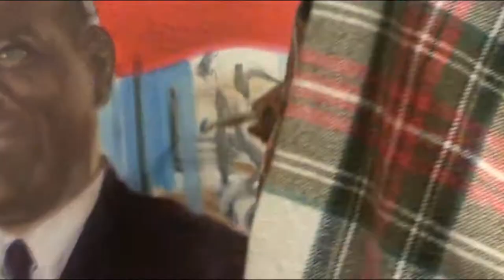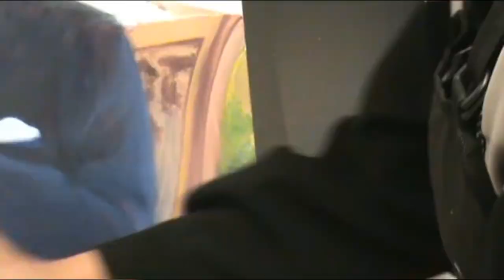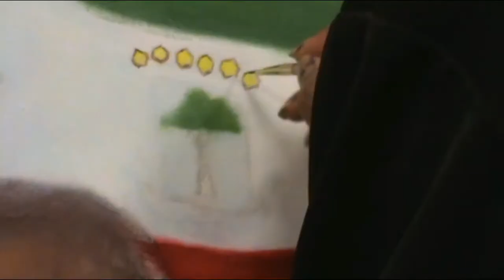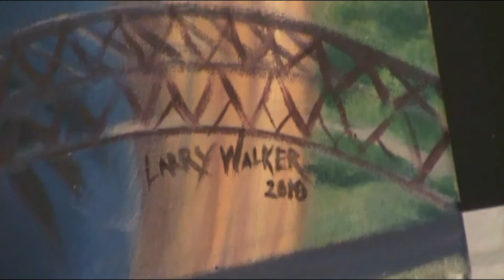Amazing Africa In April, Memphis TN USA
32nd Africa In April is a cultural awareness festival.  This amazing annual event is held in Memphis, TN every year. Professional portrait artist Larry Walker, better know as. "The Amazing Mr. Walker" paints a portrait of  President Teodoro Obiang Nguema Mbasogo.  This painting is honoring the republic of Equatorial Guinea